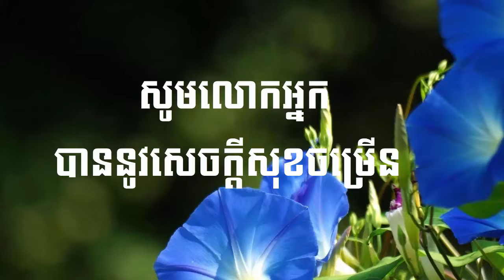Keep Good Talking of Others, Learn to Think, Learn to Smile | រក្សាមាត់, រៀនគិត, រៀនញញឹម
Self-Help Chanel is created to share some knowledges for audiences who like to learn and develop himself or herself to go to the top for a better life.